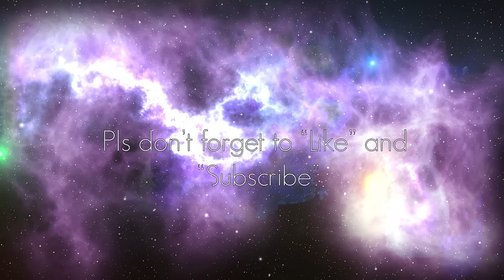Astral Travel, Regression and others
Archive of Jan 13 TT Live - Elizabeth Oropesa talks about Astral Travel, some of the myths surrounding it, Regression and other things.

For those interested in joining my upcoming Astral Travel Workshop / Class

This will be held in Metro Manila. Limited slots only.

I will personally teach you the basics of Astral Traveling and other things.
This will be my first workshop for 2024.

to inquire about the workshop/classat iba pang bagay. Thank you po!